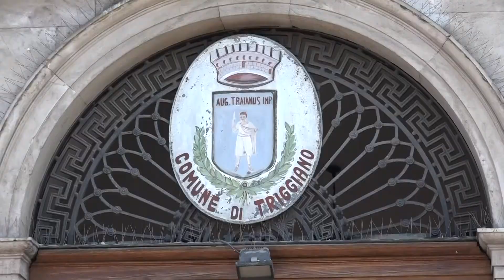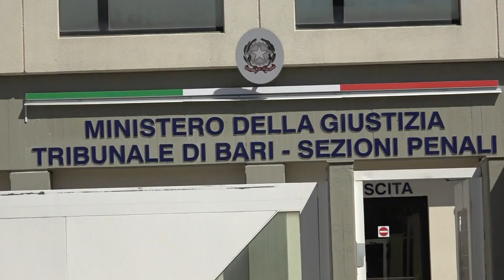Udienza del Tribunale del Riesame per Sandrino Cataldo: i legali chiedono la revoca dei domiciliari